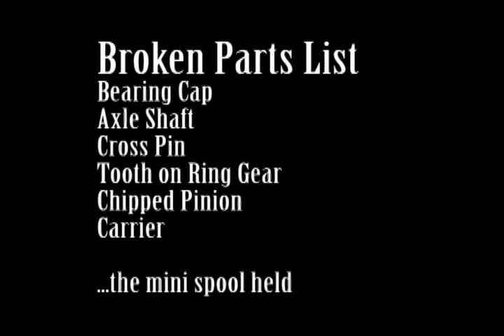Harlan 9" Nightmare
First trip to Harlan KY Black Mountain Offroad Area
Ford 9" lets go on Railbed trail